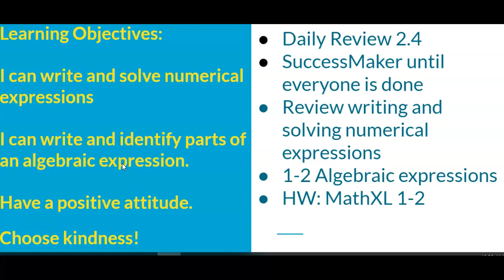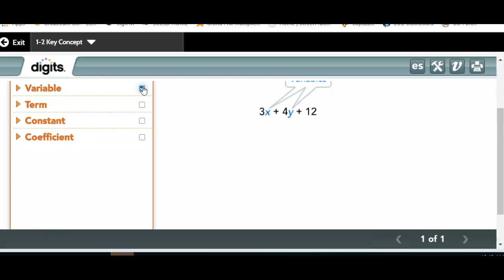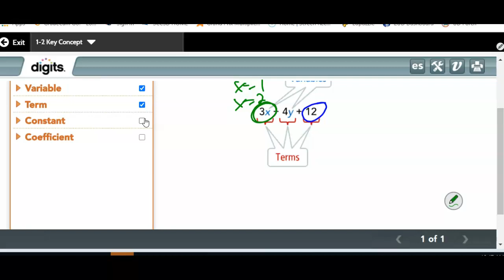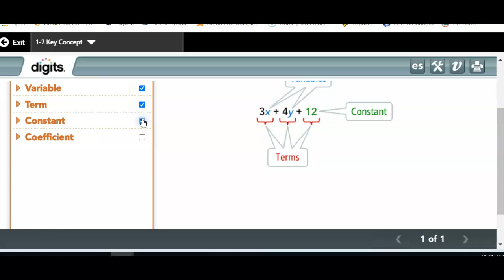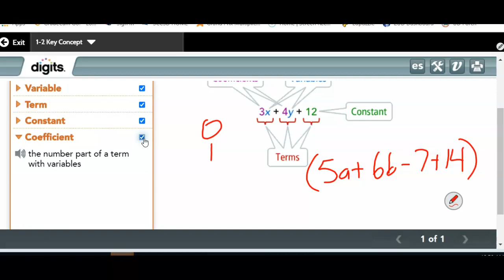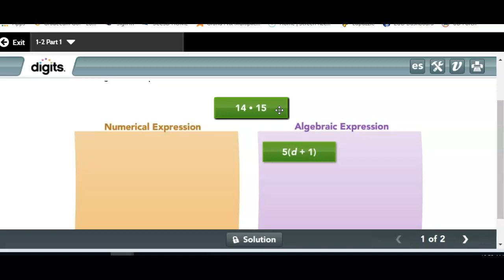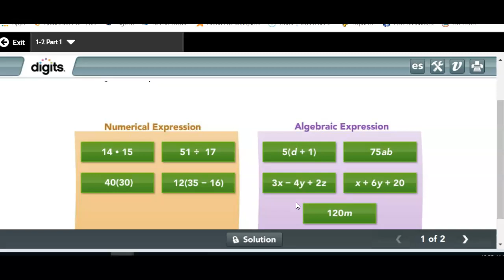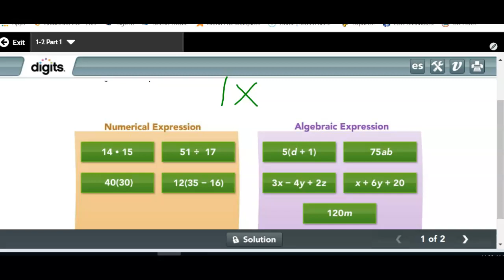1-2 Algebraic Expressions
1-2 Algebraic Expressions